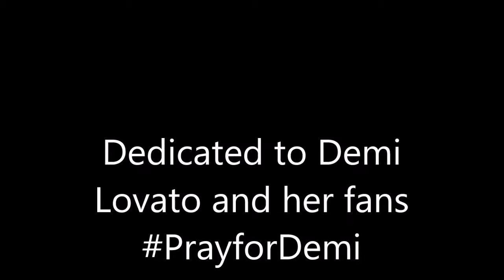Chase The Dream